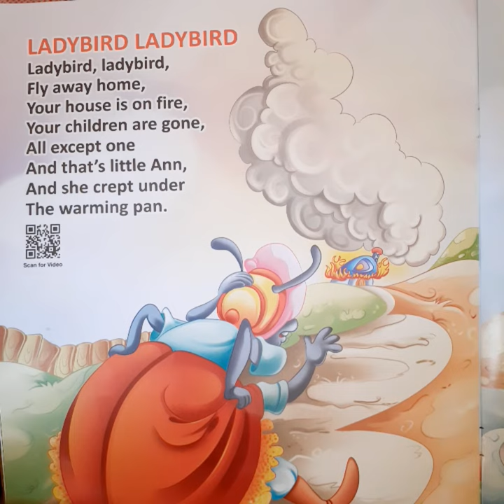Ladybird Ladybird (english rhymes)